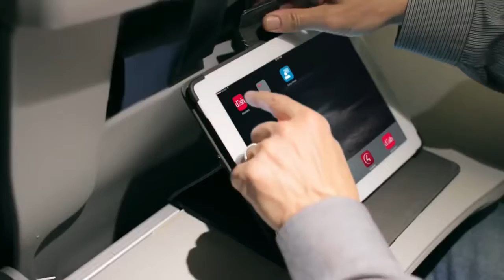Get the best deals for DISH TV service in Nelson, GA